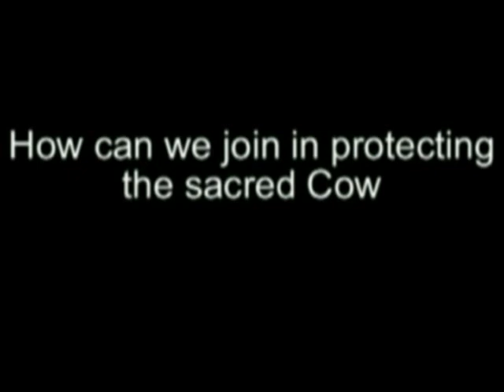Trailor for Save our Cows-Save our Villages.mp4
Save our Cows & Save our Villagers